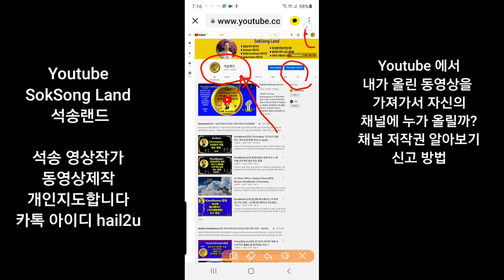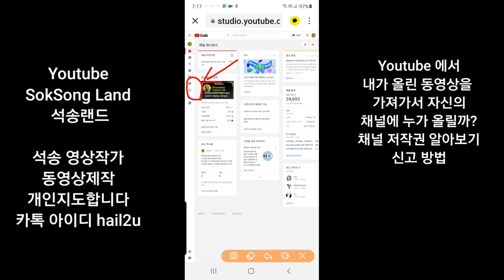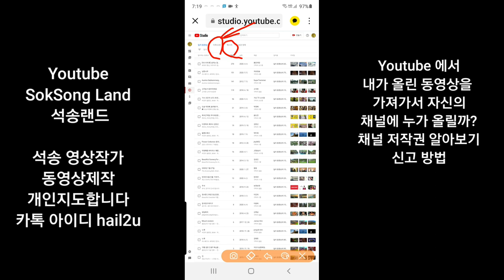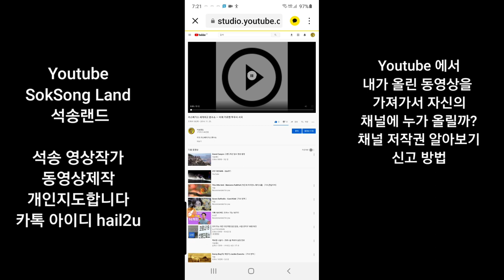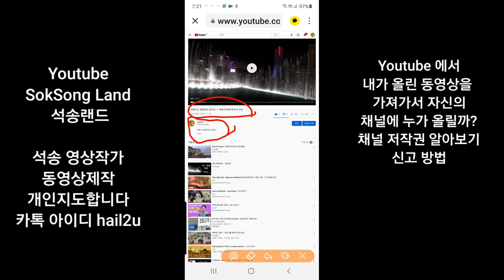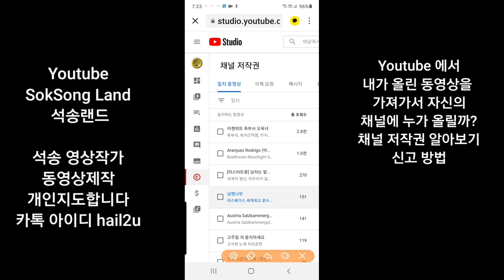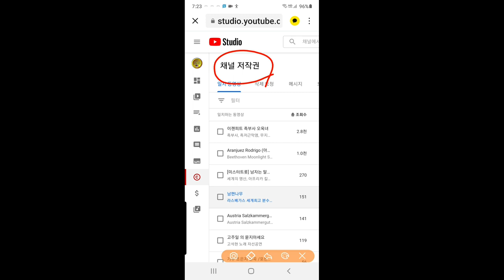유튜브 동영상을 훔쳐간 사람 보기 & 신고방법 Youtube 채널 동영상 저작권 보호 방법 채널 저작권 알아보기 동영상을 다운로드해 자신의 채널에 올린 유튜버를 찾아 신고하는 방법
Youtube 채널 동영상저작권 보호 방법 채널저작권 알아보기 나의 동영상을 다운로드하여 올린 채널 운영자를 찾아내어 신고하는 방법 나와 동일한 동영상 찾아내어 신고하는 방법 동영상 저작권위반 찾는 방법 나의 동영상을 다운로드하여 자신의 채널에 올린 채널 운영자를 찾아 신고하는 방법